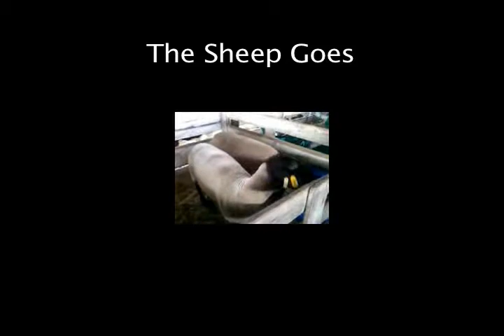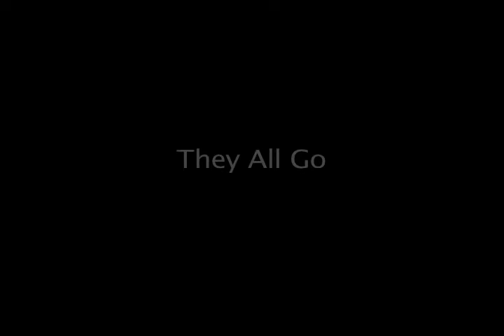Daily Video #197 of 365 :: The Fair Goes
Animals Going ____.  Goat, Sheep, Chicken, Rooster, Turkey, Rabbit, Pig, Cow, Strange Fowl and a Rabbit.  Not in that order.